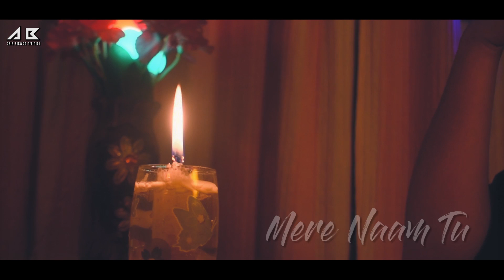ZERO: Mere Naam Tu Song | Shah Rukh Khan | Romantic Cover | Abir Biswas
A simple tribute to our all time favourite SRK sir...

♫Song Credits♫
Song : Mere Naam Tu
Singer : Abhay Jodhpurkar
Lyrics : Irshad Kamil
Music Label: T-Series
::::::::::Additional credits :::::::::::::::
Recorded  by : Vijay Dayal  (YRF studios) & (soundideaz studio)
Mixed: Vijay Dayal (YRF studios)
Assisted by : ChinmayMestry
Music and Rhythm conducted by : Ajay-Atul
Mastered by : Donal Whelan at Hafod Mastering (Wales)
Indian flute  :VaradKathapurkar
Nylon guitar :PawanRasayli

Cover details:-
Singer:-Abir Biswas
Cast:-Abir & Susmita
Guitars:-Avishek
Bass:-Doi
Drums & Tabla:-Bony
Keys:-ABbir
Mix & Mastered:-Abir
D.O.P:-Avishek & Sana
Concept :-Bony & Doi
FUSION ROUTE PRODUCTIONS 2018

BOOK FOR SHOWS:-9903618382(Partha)